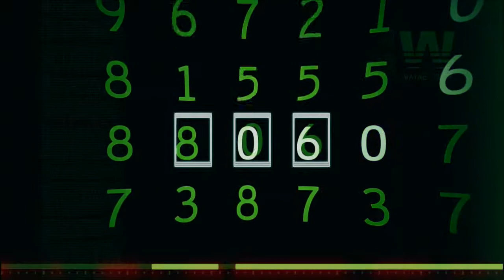Walkthrough - Batman Arkham Origins Blackgate Deluxe Edition #12 - Der Kampf gegen Black Mask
Spiel:  Batman Arkham Origins Blackgate Deluxe Edition
Plattform:  Playstation 3
Du willst uns unterstützen?
Twitch Live Stream Kanal
TeamSpeak3
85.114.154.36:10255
Du hast Facebook?
Du hast Twitter?